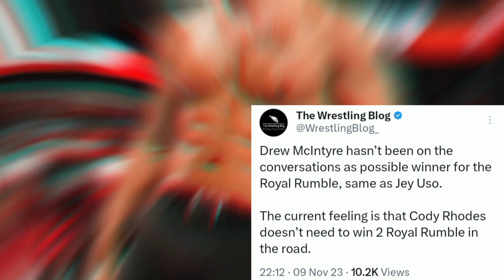Logan Paul match at WWE Elimination Chamber 2024!!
Video Title: Logan Paul match at WWE Elimination Chamber 2024!!